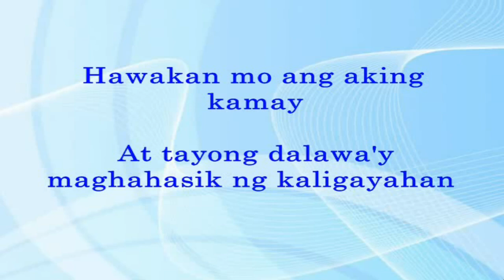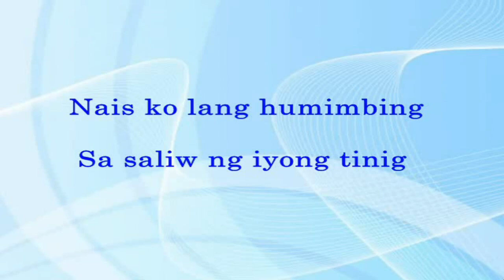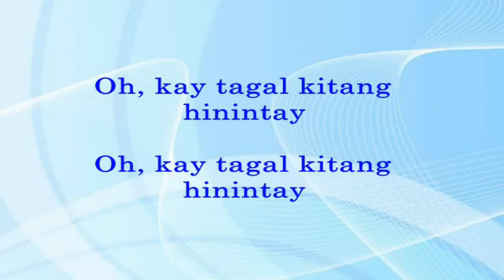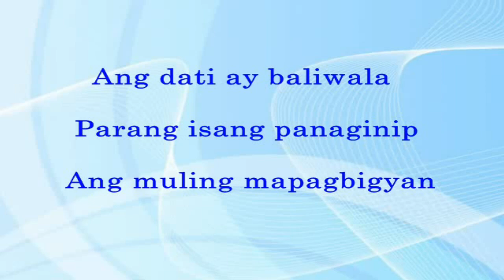Kay Tagal Kitang Hinintay (Lyrics Video) - Sponge Cola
KAY TAGAL KITANG HININTAY
(Sponge Cola)
Popular OPM Song.